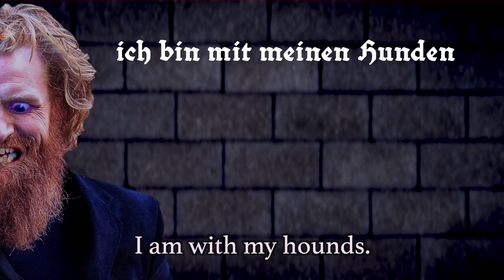Das Laird von MacGyver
A German-Scottish song of non-binarism, monarchy and bees.

This song was inspired by 'The Laird of MacGyver', a Cow Children audio drama that tells the same story in English over half an hour, with robots

This was recorded as the Wachenfeld Kierkegaard entrant in a Eurovision analogue. It did not win.